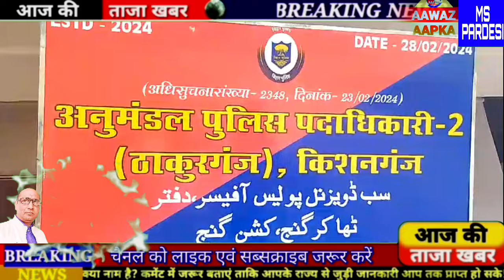किशनगंज रोड हादसे में परिवार का एक जन भी नहीं बचाmspardesi